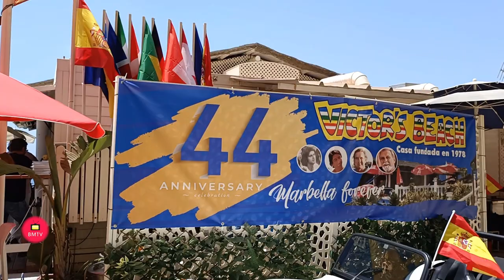Almuerzo de Prensa en Victor`s Beach Marbella 44 Aniversario